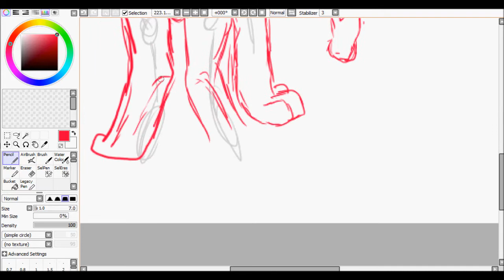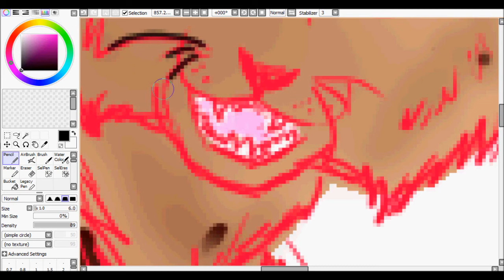Lynx Speed Drawing (:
hehe hope you love it lexi! 3 :D ((i am taking requests))
:3